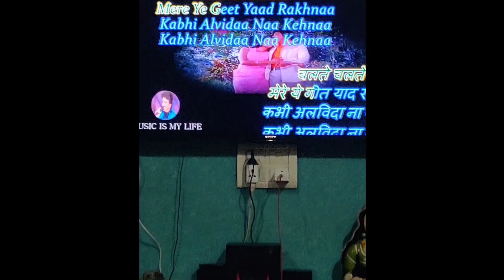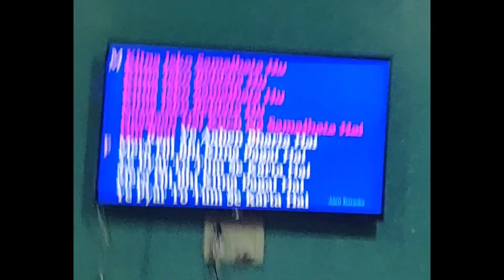reunited with bestfriend after 10 months and karaoke with parents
Hi broskisssss
atlast i saw a few of my friends. was so glad that i could finally butcher them for content.